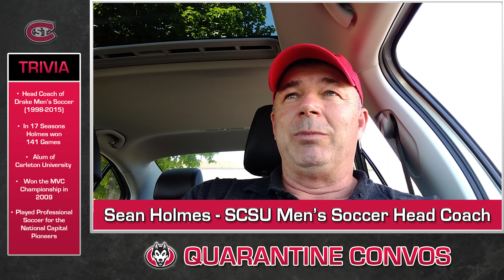Huskies Quarantine Convos - Episode 8 - Sean Holmes